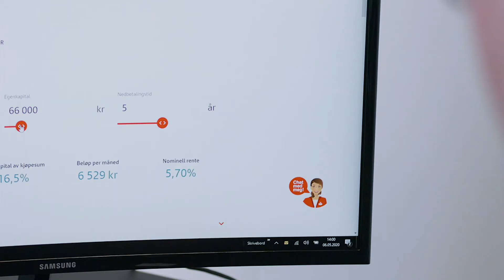Slik fungerer et billån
Vår ekspert forteller deg alt du trenger å vite om et billån. Hva er det, hvordan fungerer det – og hva bør du tenke på?